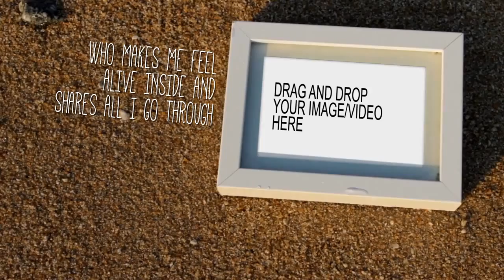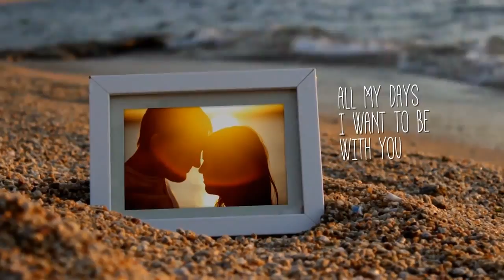Summer Sunset on Beach Photo Gallery (After Effects Template)